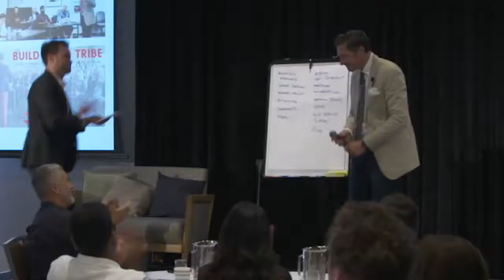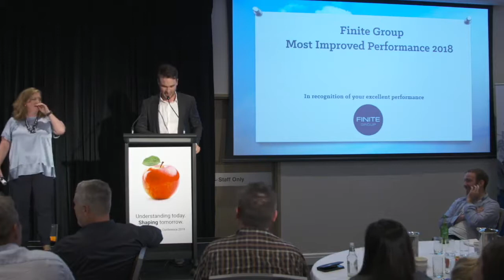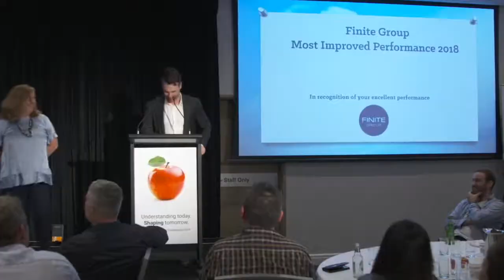Nick Bartlett - Showreel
Nick Bartlett is a professional MC and facilitator who has Zumba’d with Dame Edna, cycled with Cadel Evans, made 10,000 friends at the Colour Run and hosted everything from conferences to awards nights to product launches.  He has interviewed celebrities, sports stars, CEOs and thought leaders in various fields, working to ensure every guest feels comfortable – always resulting in captivating conversations.

From intimate interviews to multi-day conferences and sporting events, Nick is no stranger to crowds both great and small. His past clients include Westpac, Coca-Cola, La Prairie, Puma, Metcash, Transitions Optical, Telstra, Dyson, Jenny Craig, Medibank and KFC, just to name a few.

Nick is also an actor and voice artist who has mastered the invaluable skill of using his vocal abilities to encourage audiences to listen, engage and act. With his sharp quick wit, Nick brings an audience together with humour and play whilst always bringing his positive attitude and likeable nature to everything he does.

Engage Nick to speak at your next event...